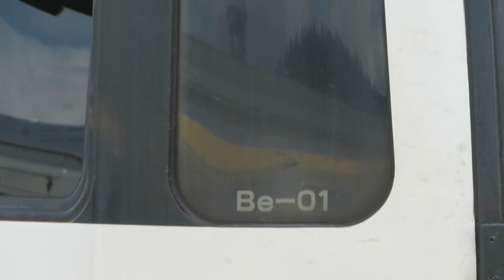255系 成東発車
Be-01編成、トップナンバーです。いい音してますね。

撮影日:2015/09/15
撮影地:成東駅(1番線上り方)
撮影機材:Canon Power Shot SX280 HS